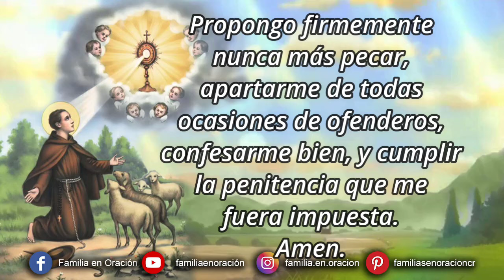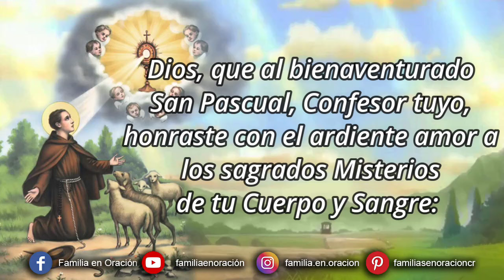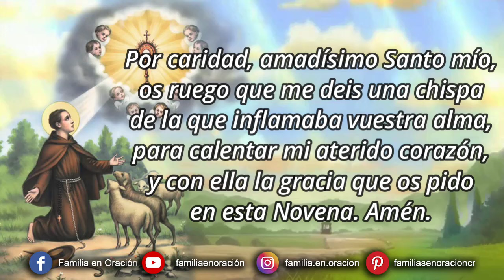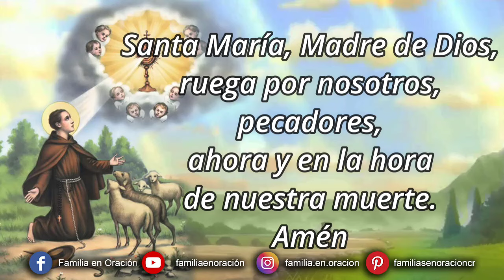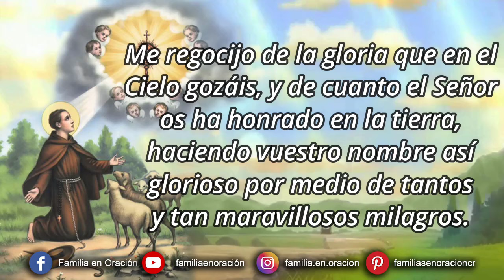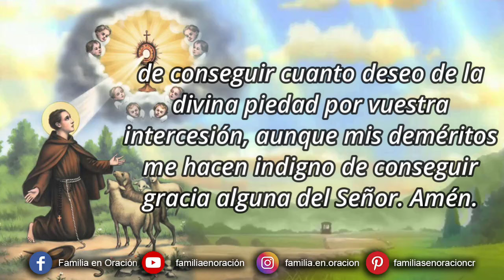Novena a San Pascual Bailón - Día 6 🙏 14 de Mayo 2024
Novena a San Pascual Bailón - Día 6

Dios, que al bienaventurado San Pascual, Confesor tuyo, honraste con el ardiente amor a los sagrados Misterios de tu Cuerpo y Sangre: concédenos propicio que así como percibió la espiritual dulzura y suavidad de este divino convite, merezcamos también el percibirlos nosotros. Que vives y reinas por los siglos de los siglos. Amén.

6️⃣ DÍA SEXTO
REFLEXIÓN. San Pascual amó ardientemente a Dios, como a su Creador, a su Redentor, y a su Padre amantísimo; y amó tiernísimamente a las criaturas, como a hijas de Dios y como a hermanas suyas predilectas. Por esto fue amado singularmente de Dios y de los hombres. ¿Posees tú la virtud excelsa de la caridad? El cristiano sin caridad es árbol estéril.

🙏 ORACIÓN. Por caridad, amadísimo Santo mío, os ruego que me deis una chispa de la que inflamaba vuestra alma, para calentar mi aterido corazón, y con ella la gracia que os pido en esta Novena. Amén.

🙏 ORACIÓN FINAL
Postrado humildemente en vuestra presencia, ¡oh poderosísimo abogado mío, y especialísimo protector, San Pascual!, me ofrezco por vuestro devoto y perpetuo siervo. Me regocijo de la gloria que en el Cielo gozáis, y de cuanto el Señor os ha honrado en la tierra, haciendo vuestro nombre así glorioso por medio de tantos y tan maravillosos milagros.

Suplícoos por los muchos favores que de Dios habéis recibido, y por la devoción y amor grande que tuvisteis en vida al augusto Sacramento del Altar y a María Santísima, me toméis bajo vuestro patrocinio pidiéndoos como por principal gracia, la consecución de la salud eterna de mi alma. Obtenedme un odio y aborrecimiento grande a toda ofensa de Dios, para que libre en adelante de toda culpa, viva siempre inflamado en la caridad de Dios y del prójimo. Asistidme en el mayor conflicto, cual es el de la hora de mi muerte, para que esta sea en gracia del Señor, tranquila y gustosa, y después de ella goce al bendecir, disfrutar y alabar a aquel Dios que con vos siempre se ostentó maravilloso y liberal.

Protegedme también en todas mis necesidades temporales, y conseguidme cuanto os pido si es de utilidad a mi alma, pues que a vos de todo corazón me encomiendo con firme esperanza de conseguir cuanto deseo de la divina piedad por vuestra intercesión, aunque mis deméritos me hacen indigno de conseguir gracia alguna del Señor. Amén.